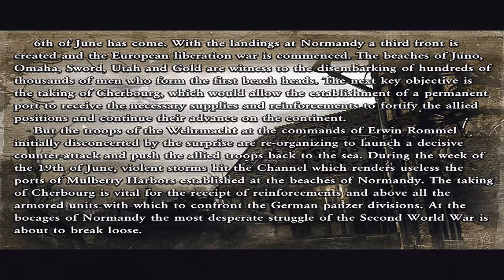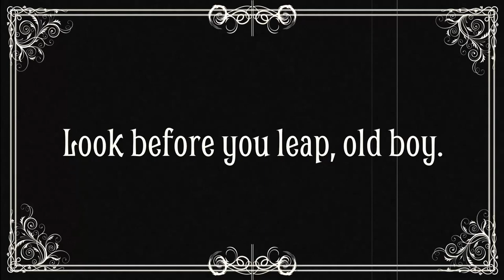THE AIRCRAFT CARRIER - Commandos 2 HD Project Part 22 - Gameplay Let's Play Walkthrough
Let's Play COMMANDOS 2 HD PROJECT - Gameplay, Walkthrough.

All the nice girls love a sailor but the Green Beret prefers to kill them. He's anxious to head back to not-so-rural Europe.

A handful of highly-trained Commandos are the world's only hope against the Nazi war machine and the entire Japanese empire - in higher resolution than ever!

Summer 1940: The Allies are in full retreat, forced to evacuate from the beaches of Dunkirk in the face of the Nazi blitzkrieg. An audacious plan is hatched to strike back at the mainland with a team of exceptional men and women who will undertake dangerous mission behind enemy lines. Fighting alongside the resistance, allied soldiers and prisoners of war, a mad castaway and a mine-detecting dog, a select group of soldiers are pitted against the countless armies of the Axis powers in the pivotal moments of World War Two.

From Pyro Studios in 2001, Commandos 2: Men of Courage is one of the firest small-unit real-time tactics games ever made, blending stealth, combat and explosives with sprawling free-form missions where the slightest mistake means death.

The Commandos 2 HD Project seamlessly brings one of the best strategy games from the low screen resolutions of 2001 to modern-day 1920x1080, including videos, briefings and, of course, all the missions.